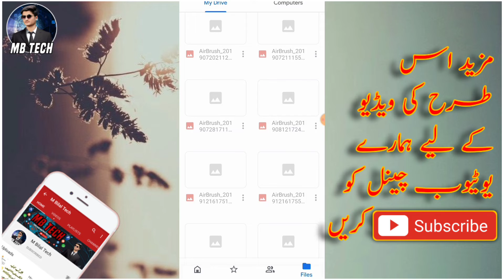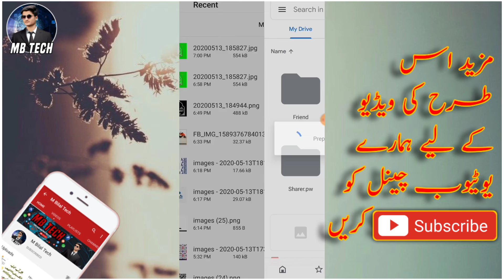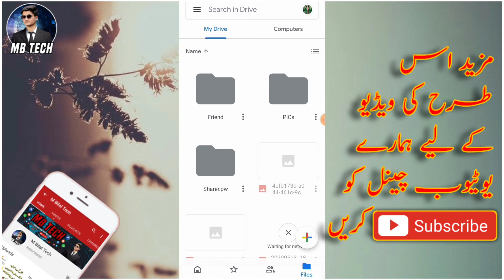How To Save Picture lifetime | How to recover deleted Data | M Bilal Tech